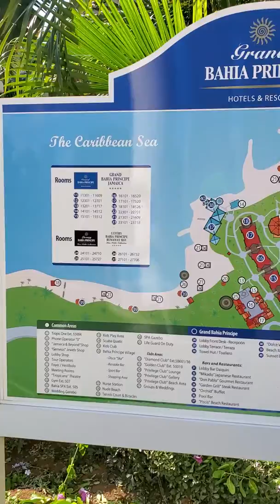A mini healing vacation just for me. (A NEED VS A WANT)